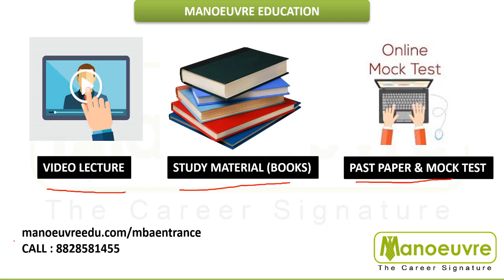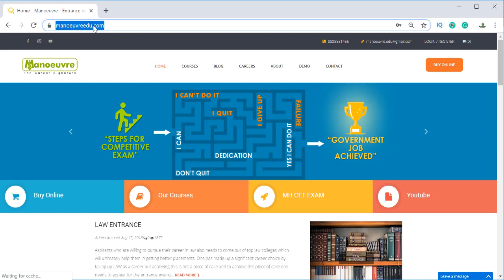CMAT 2020 - BEST BOOKS FOR PREPARARTION